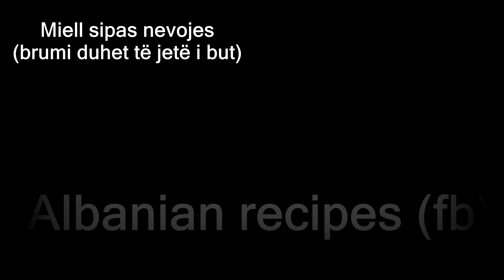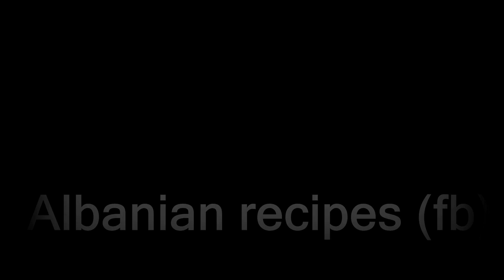Bakllava e bajramit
Perberesit;

3 veze
50ml vaj
50ml qumësht
50ml kos
puder per gatim
miell sipas nevojes
niseshte
gjalpe te shkrier
festek dhe arra

Për më shumë video na vizitoni në